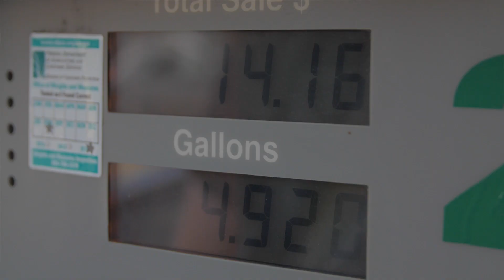Being a Youtuber with T-WRX // Gears and Gasoline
We got the opportunity for our first collaboration with another YouTuber. Chuck, a fellow automotive enthusiast, runs the YouTube channel T-WRX, where he takes viewers into his garage to hang out while he works on his STI and M3. We thought we'd try something a little different this week with this feature, and be on the lookout for more of Chuck's STI on our channel next week ;)